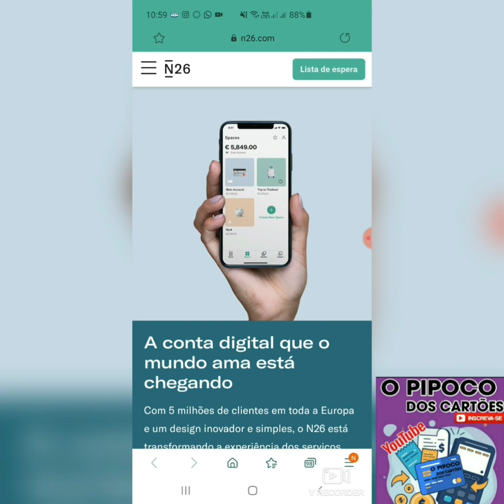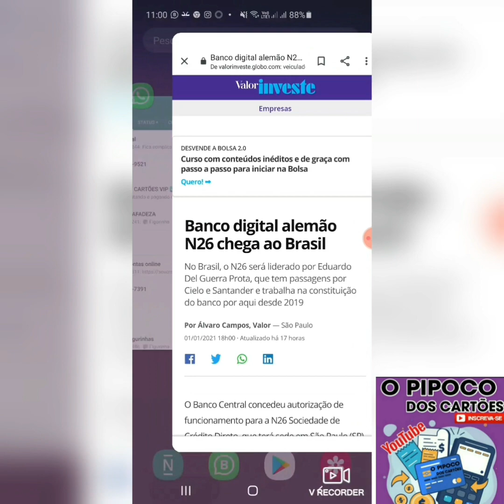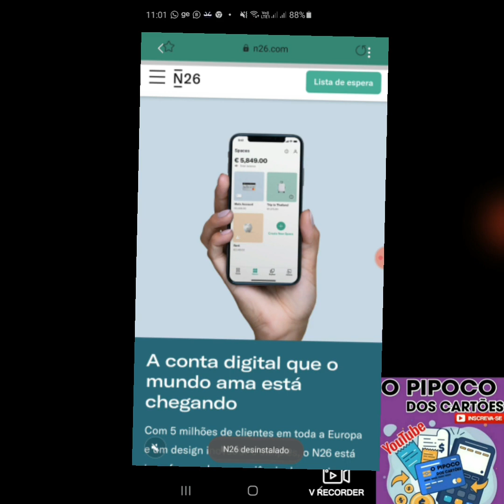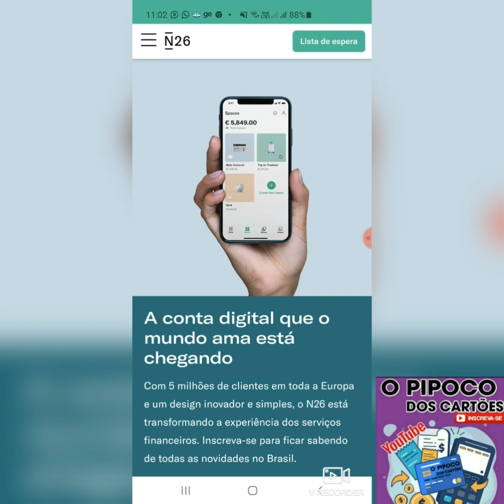agora vai banco central concedeu autorização N-26 atuar no Brasil já tem lista de espera 🤑✌